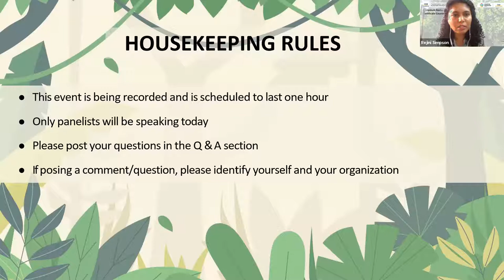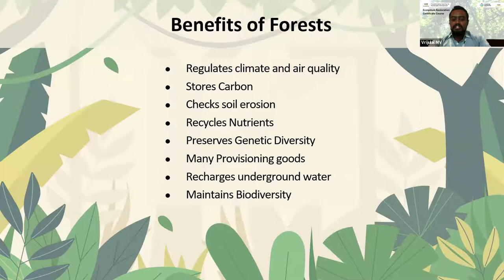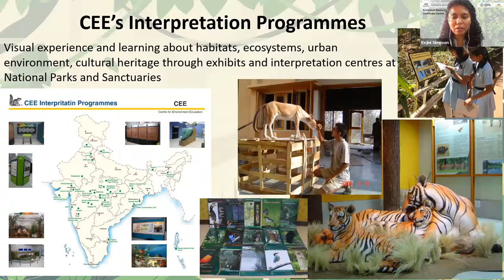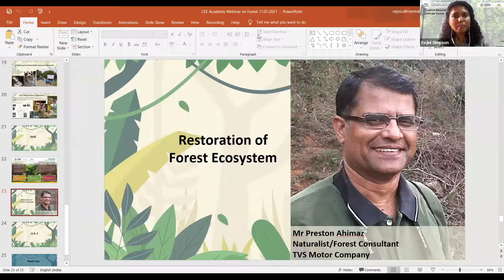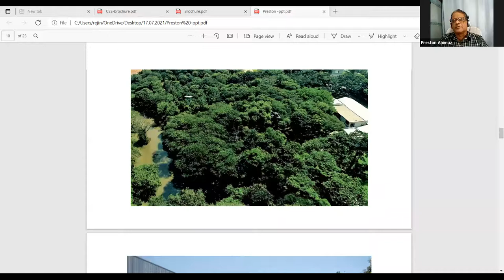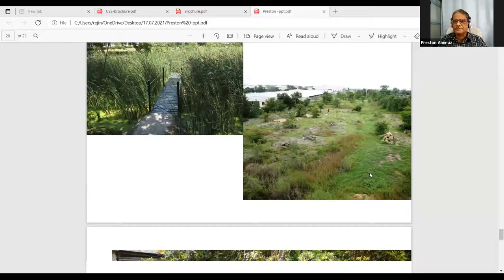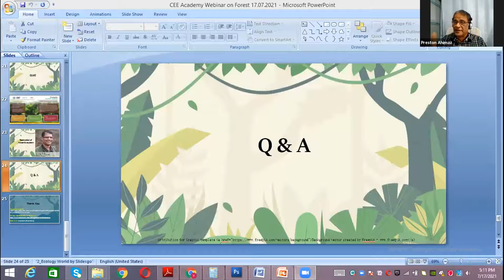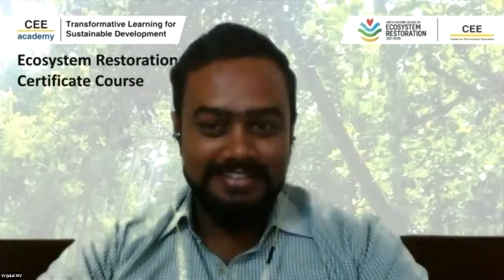Act To Restore: Module 2 Forests - Session 1, Restoration of Forest Ecosystems